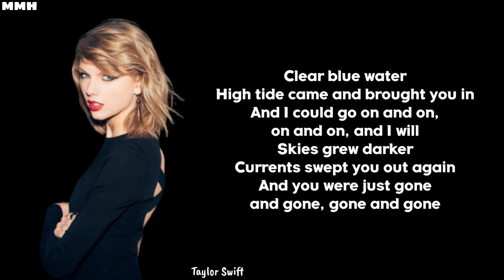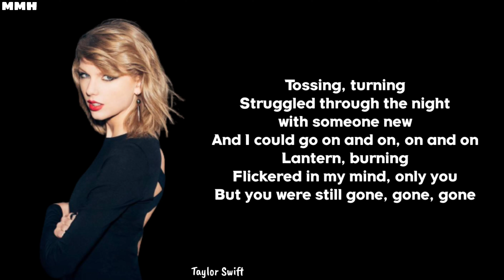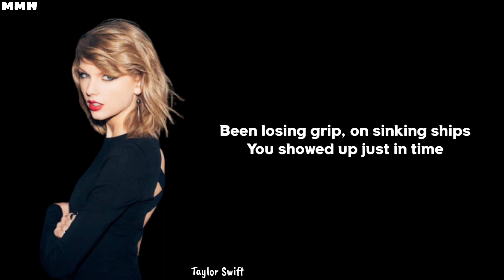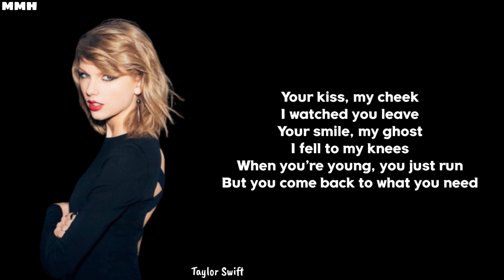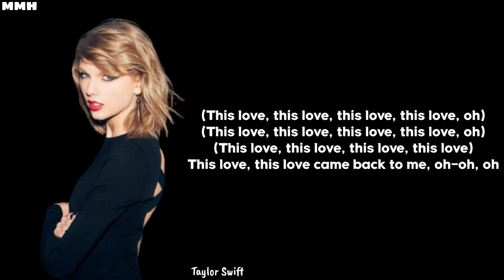Taylor Swift - This Love (Taylor's Version) (Lyrics)